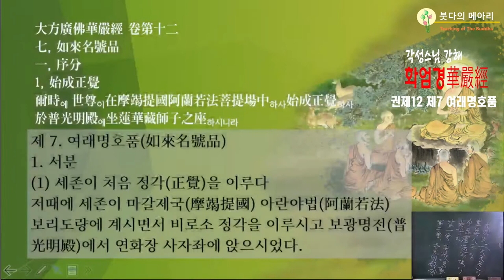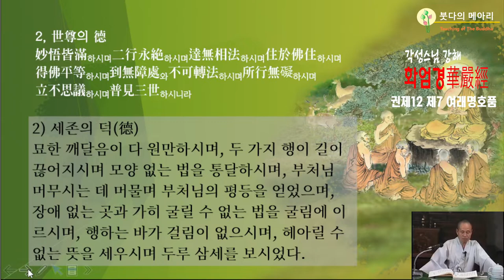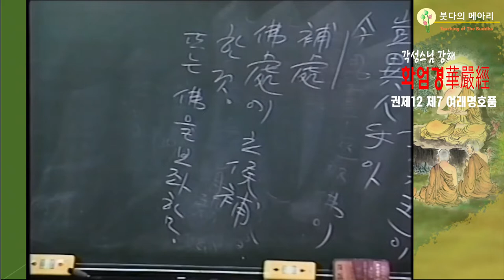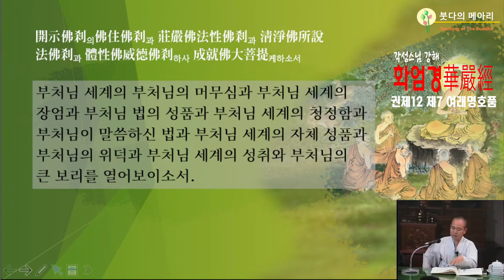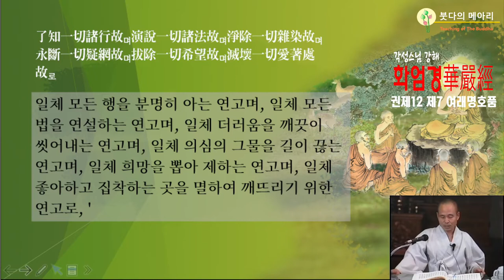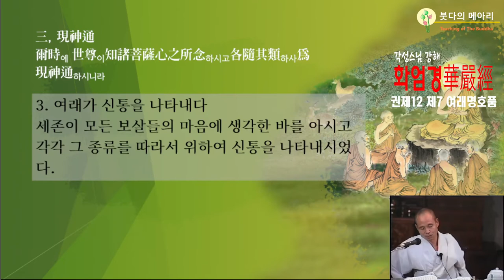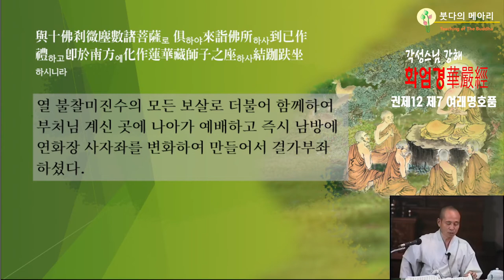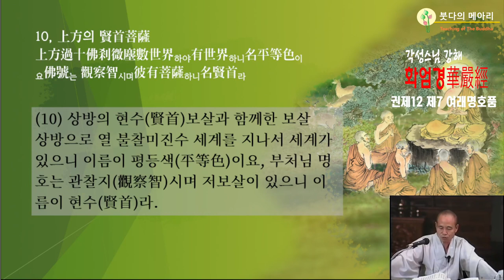각성스님 강해_화엄경 제7 여래명호품 제1강 / 세존이 처음 정각을 이루다.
1.모든 회원에게 제공되는 채널 멤버십 혜택
2.회원 등급별로 다르게 제공되는 회원 전용 혜택
3.가입한 채널 구독
4.커뮤니티 탭에서 회원 전용 콘텐츠 보기